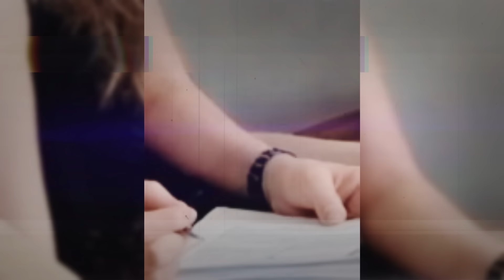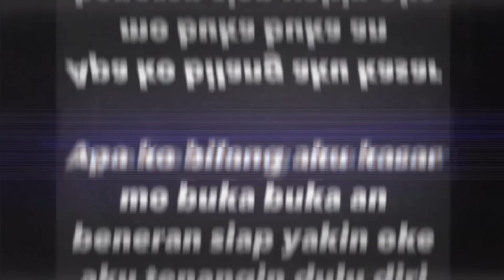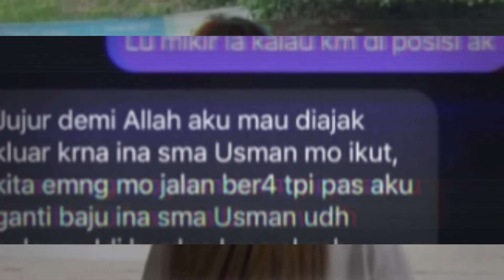Bertengkar Hebat! Venny Alberti Dan Akash Ellahi Berujung Perceraian Ungkap Fakta Mengejutkan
tiktokers venny alberty Ungkap Perceraiannya Dengan Akash Ellahi Mengejutkan Public